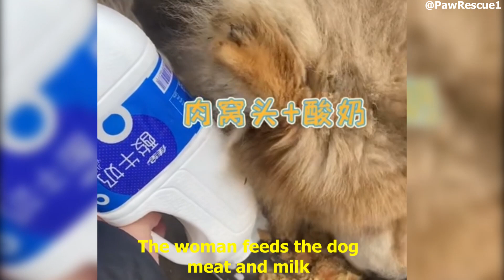The woman took in an Alaskan guard dog that had been neglected by its previous owner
The Alaskan guard dog, abandoned and uncared for by its owner, had the fortunate encounter of a kind-hearted woman who took it in.
"If you are not a person who loves pets, at the very least, please do not hurt them."